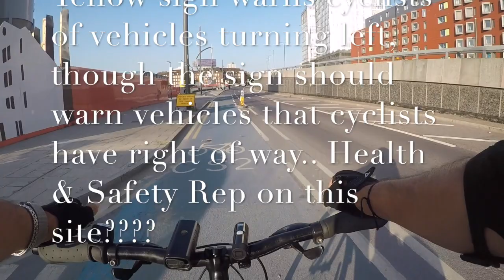Woodford to Farringdon on Bike - Cycling to Work - English Summer Time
Life as a Cycle Commuter in London

Cycling from Woodford to Farringdin Crossrail Station where I worked from 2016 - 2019, The 15 Billion Pound Railway which was delayed for two and a half years in 2018 a few months before it was opened.

The weather is perfect for this cycle, it can get windy and rain alot in the UK.

The bike I am using is a Mongoose Croos Trial which was actually stolen at Farringdon Crossrail work site.

Thijs journey takes you through the heart of the East End of London. Past the Notorious Krays Pub, The Blind Beggar in Whitechapel. Into the Heart of the City of London and past Smithfield Meat Market.

You can see the Super Cycle Highway in action and the dangers of traffic turning left on the the cycle way.